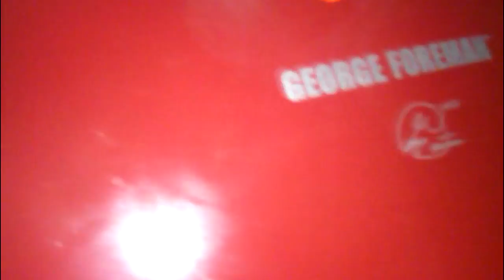Layin' the smack down!